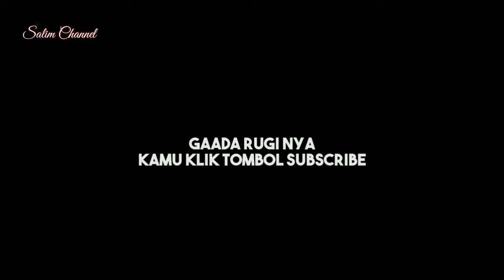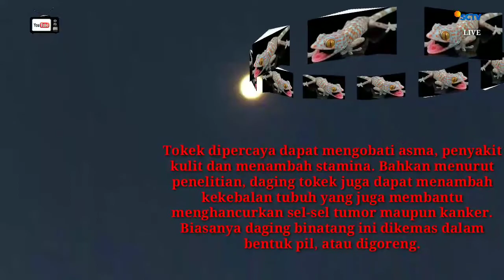BERBURU TOKE MALAM HARI‼️BAGIAN KE 2 DAPAT LANGSUNG POTONG@salimchannel#tokek#cicak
Lanjutan perburuan toke partai ke 2 langsung di sembelih
mohon maaf ini sya lakukan krna ada yg minta untuk di konsumsi sebagai obat